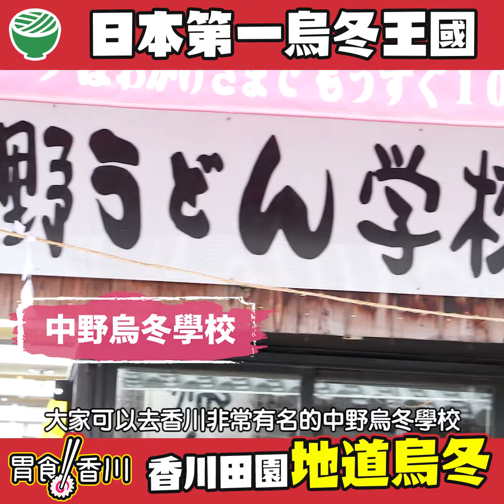《胃食香川》：日本第一烏冬王國 香川田園地道烏冬！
【LikeJapan飲食】日本第一烏冬王國！香川田園地道烏冬
各位烏冬控準備好未！終於到介紹烏冬王國香川縣嘅烏冬啦！作為日本第一烏冬產量與人均消費量的紀錄保持者，佢地嘅烏冬水準絕對係一等一。
今次就同大家去一間有得睇田園風景嘅人氣手打烏冬店 - あやうた製麵，再加上去烏冬自製教室落手做烏冬，有得食又有得參與！